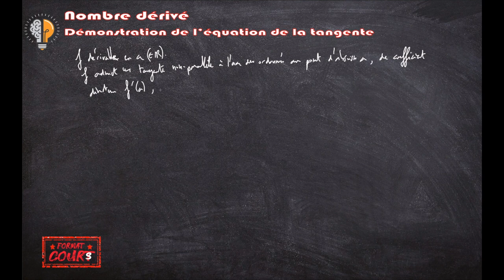Format Cours 1ère - Nombre dérivé et équation de tangente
3e Format Cours de la série Nombre dérivé : ici, on parle de tangente à une courbe en un point et d'équation de tangente